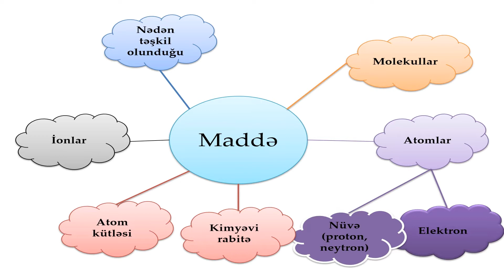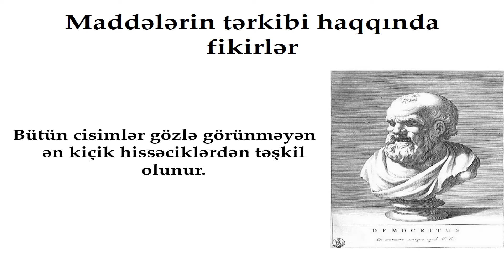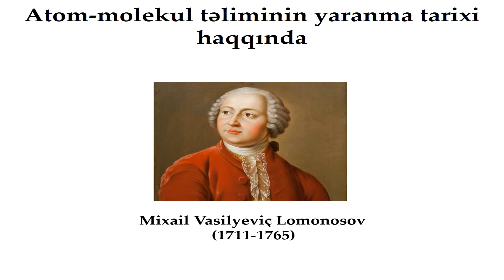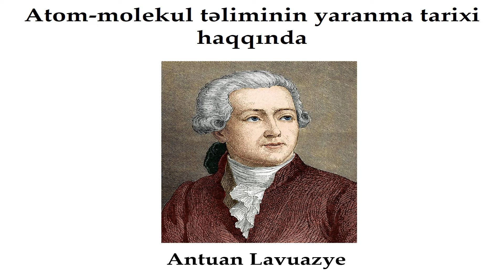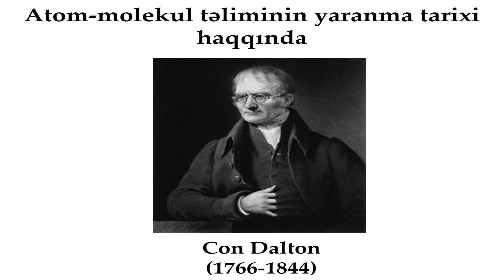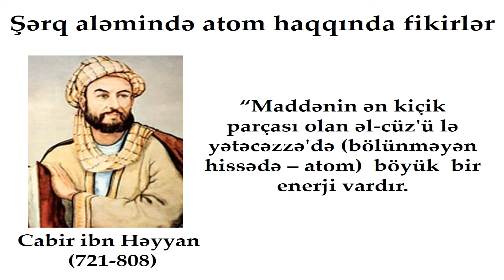Kimya 7-ci sinif 2. Maddələrin tərkibi və quruluşu. Molekullar və atomlar.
Müəllif: Qocayeva Əsmər Ərəstun qızı